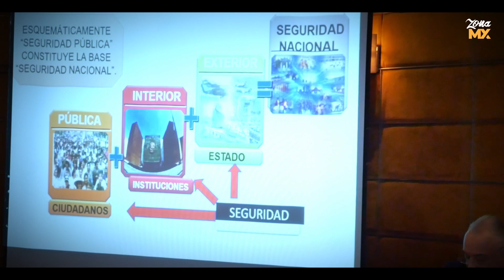Coordinación es la clave para combatir la inseguridad en Tijuana: Expertos - ZONA MX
El fenómeno de la inseguridad que se vive en la ciudad requiere la coordinación de las autoridades, empresarios y ciudadanía, así los consideraron expertos en el tema que participaron en el Foro de Seguridad Total: Retos y oportunidades para Tijuana